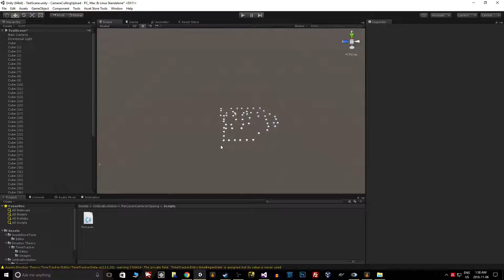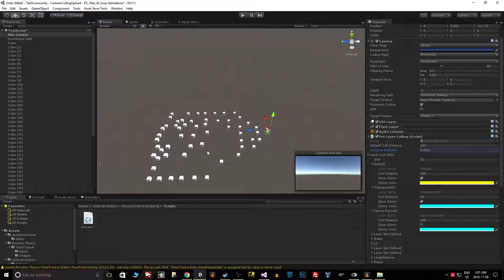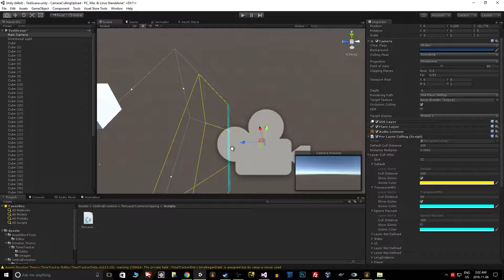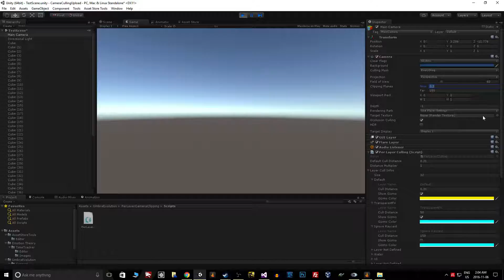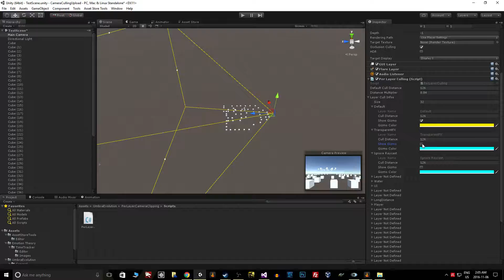Per-Layer Camera Culling v2.0.0: Updates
Just a little update to discuss some of the newest features I've added at the request of some of you guys :)

Man, it's been a long time since I built this as my first package! Check it out on the Unity Asset Store (it's free!)